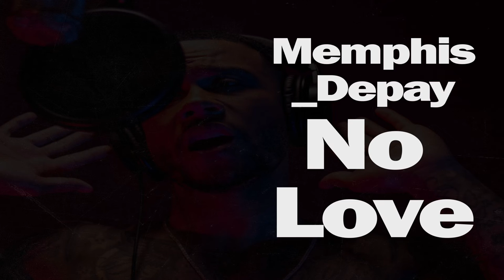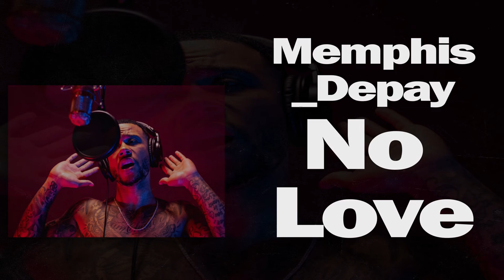Memphis Depay - No Love (Official Audio Slide)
Listen to 'No Love' now on Spotify, Apple Music and all other streaming platforms.

                                Blacktrend Studio

Memphis Depay - No Love(Audio Slide)